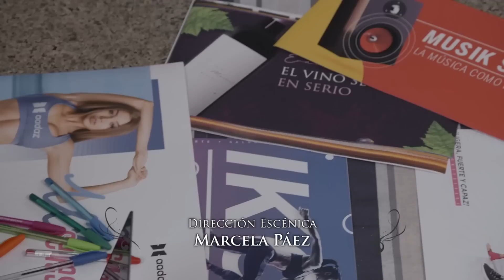Jenny deja en ridículo a Omar por estar ebria| La Rosa de Guadalupe 1/4 | Fantasía desde la ventana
Jenny al sentirse presionada en el trabajo comienza a tomar, al grado de hacerlo casi todos los días, Omar la invita a una cena donde es reconocido por su jefe, pero ella lo deja en ridículo.